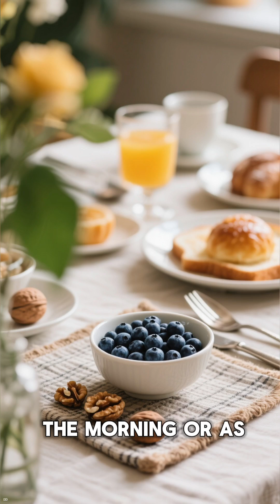Food Combo That Doubles Brain Power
This video reveals one of the simplest, science-backed food combinations that can help boost memory, sharpen focus, and support long-term brain health — especially for people over 50.
Discover why blueberries + walnuts work better together and how to use them daily for maximum cognitive benefits.